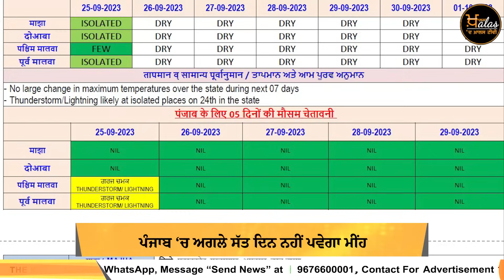05 Top News | 05 Big News | 25 Sept | 5 ਵਜੇ ਤੱਕ ਦੀਆਂ 05 News | THE KHALAS TV